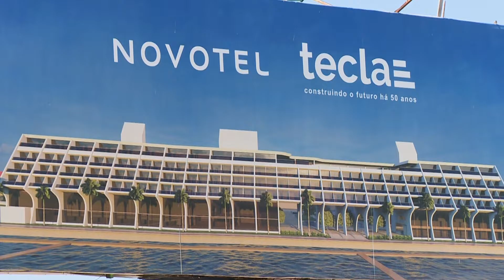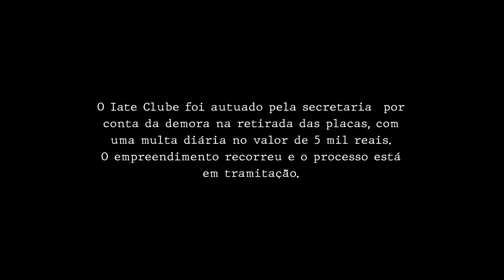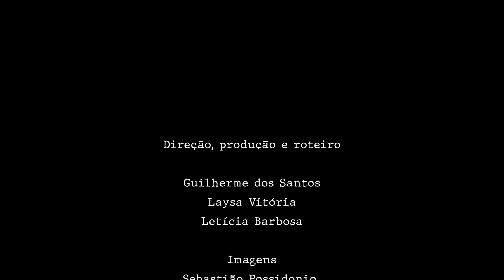Órfãos do mangue: o projeto de destruição ambiental e os impactos nas comunidades pesqueiras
Recife abriga um dos maiores manguezais urbanos do país. E é de lá que a população da Ilha de Deus, onde se concentra a vegetação, tira seu sustento baseado na pesca. A degradação do mangue, contudo, ameaça a prática, como retrata o documentário “Órfãos do mangue: o projeto de destruição ambiental e os impactos nas comunidades pesqueiras”.

Ficha Técnica
Direção, produção e roteiro: Guilherme dos Santos, Laysa Vitória e Letícia Barbosa
Imagens: Sebastião Possidonio
Edição e mixagem de som: Felipe Peixoto
Edição de vídeo: Paulo Sano
Arte gráfica: Hugo Pessoa
Orientação e mentoria: Adriana Santana e Paulo Oliveira
Realização: Instituto Vladimir Herzog
Apoio: Oboré Projetos Especiais, Associação Brasileira de Jornalismo Investigativo (Abraji), Sociedade Brasileira de Estudos Interdisciplinares da Comunicação (Intercom), Periferia em Movimento, Associação de Jornalismo Digital (Ajor) e TV Cultura
Patrocínio: Petrobras, Caixa e Governo Federal, por meio da Lei de Incentivo à Cultura